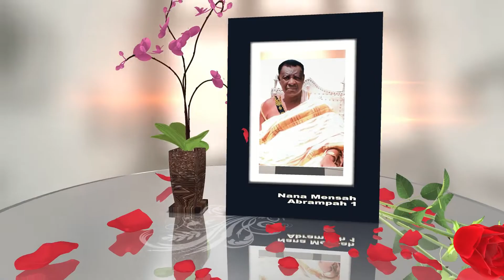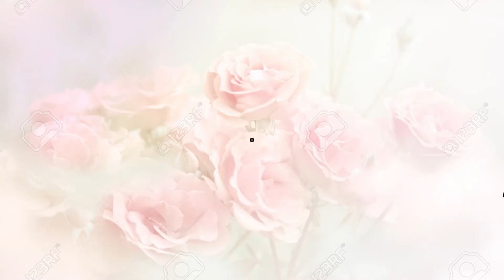THE SUCCESSOR OF NANA MENSAH ABRAMPAH I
The ceremony to reveal The successor to Nana Mensah Abrampah I, held at Kwahu Mpraeso. Mr. Emmanuel Osafo Mensah as the successor to Nana Mensah Abrampah's throne. Coverage by Ben K. Media and Edited by BAYMEDIA